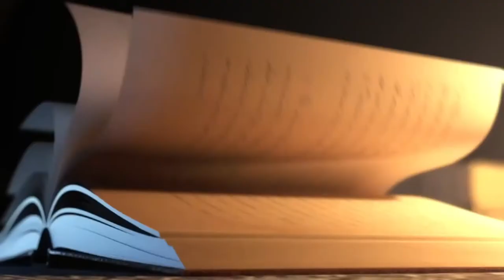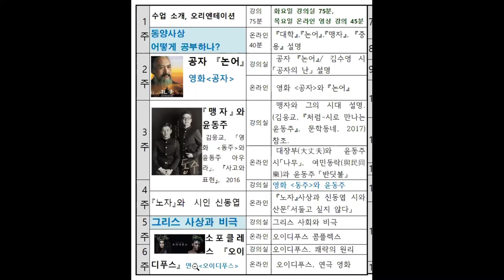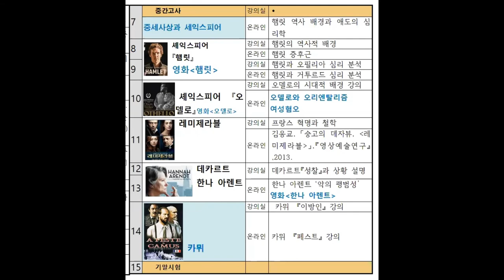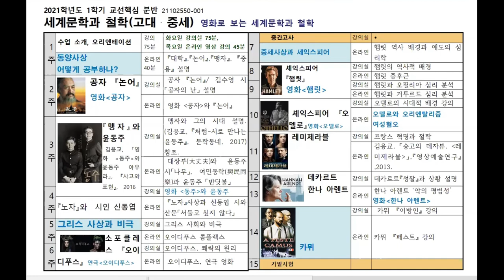세계문학과 철학 - 수업 소개